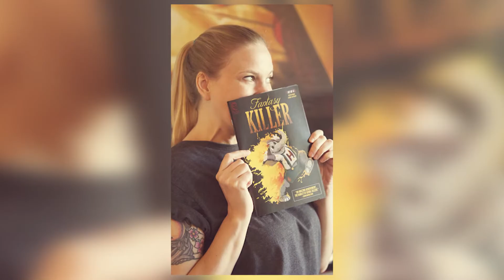BCC15 Kevin Hock Interview Fantasy Killer Comic ComicWow! Original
We were honored to see Kevin Hock showing off a ComicWow! review on his fantastic new comic, Fantasy Killer, this year at Baltimore Comic Con. We got to speak with him about his journey on his first indie series. Issue #3 of 4 just dropped a few weeks ago, and Kevin informs us of when we can expect to see issue 4. Make sure you get your copy!

You can see this and many other videos on ComicWow.com
and don't forget ComicWow.com has their own video section as well.

You can find more from Kevin Hock at

Interviewer: Gina Geppi
Produced by Michael Kacala: Creative Manager, ComicWow!
Filmed on location by Mallory Petty
Edited by Mallory Petty